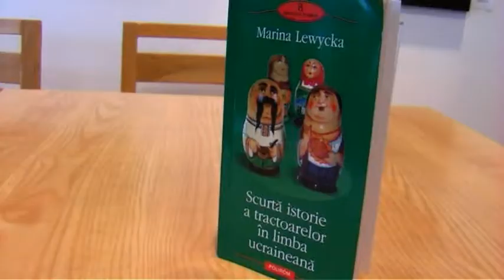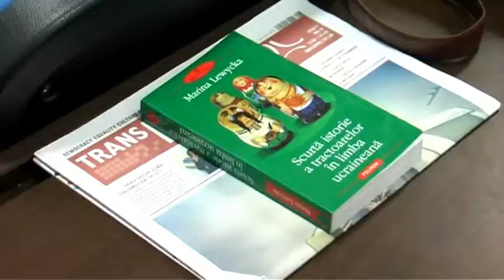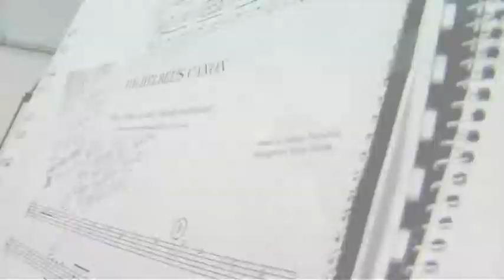Transeuropa Festival Cluj - Day 6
Marina Lewycka at Carturesti Bookstore and "Some like ... baroque" closing concert